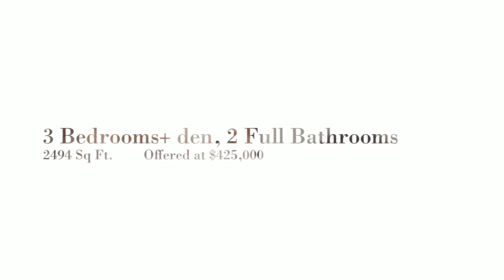9462 Century Oaks Ln, Elk Grove CA 95758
Spacious 1-story, 3 BR + den, 2 BA, 3-car garage.in exclusive Heritage Lakeside 55+ gated community! Features ceiling fans, surround sound, gas log fireplace, Corian countertops, raised island bar and walk-in pantry. 2-person bathtub and walk-in closet. Smart vent, dehumidifier, security alarm system equipment. Beautifully landscaped backyard w/ 2 patios, waterfalls & pond, storage shed, and 3 raised planter beds. Clubhouse, pool, spa, electric boat. One-year home warranty included.